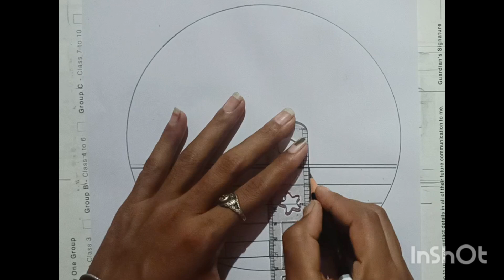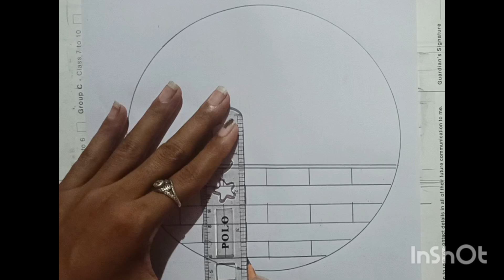amazing pencil colour drawing ll new circle drawing for kids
buetiful pencil drawing for kids ll amezing nature drawing for kids ‎@sunshines143